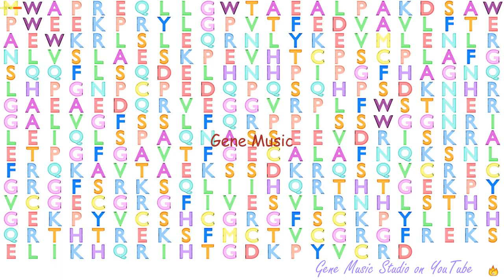Gene Music using Protein Sequence of ZNF589 "ZINC FINGER PROTEIN 589"